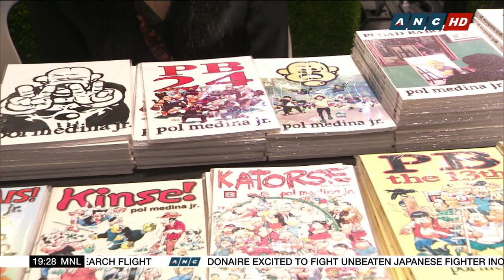'Archie and friends' eat Filipino street food in PH-exclusive cover | ANC News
Fan-favorite'Archie Comics' gets a Philippine makeover in a special comic book cover.